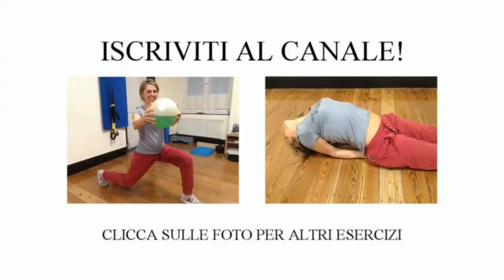Yoga a casa | Addominali e schiena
La posizione del Ponte (Sethu Bandhasana) è una postura semplice ma efficace ed è parte integrante di ogni sessione di asana. Eseguito subito dopo l'Aratro agisce come un dolce esercizio di completamento, potenziandone i benefici ed alleviando le eventuali tensioni, soprattutto sulle regioni lombare e toracica.